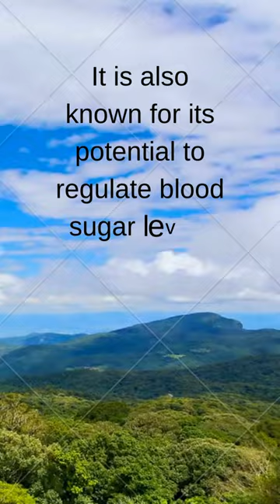millets healthyeating nutritiontips GlutenFree healthbenefits FoodForThought shorts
This nutrient-packed grain is a powerhouse of dietary fiber, protein, and iron. Regularly incorporating foxtail millet into your diet can have a positive impact on your overall well-being. Its high fiber content aids in weight management and promotes healthy digestion. Boost your energy levels naturally with this nutritious grain. Foxtail millet is also known for its potential to regulate blood sugar levels, making it a great choice for individuals looking to prevent or manage diabetes. Embrace the goodness of foxtail millet and experience the numerous health benefits it has to offer.